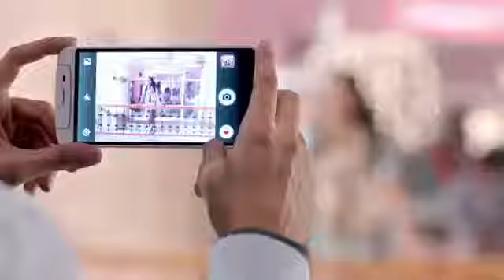Meray rashkay kamar new song